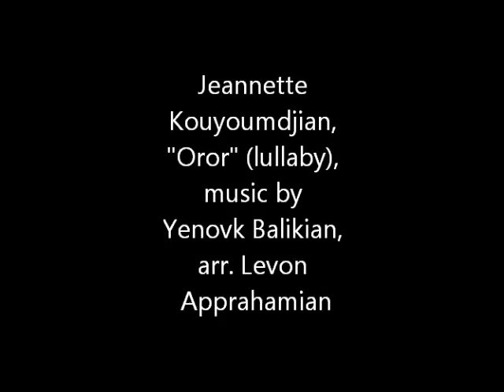Yenovk Balikian, Oror (lullaby) by Jeannette Kouyoumdjian-Ilandjian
A Lifetime of Music
By Jeannette Kouyoumdian-Ilandjian